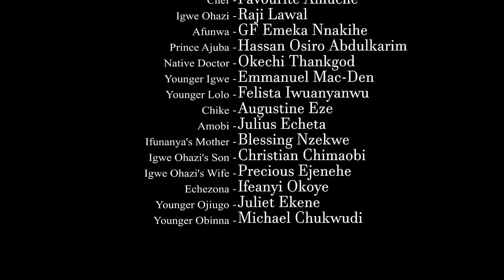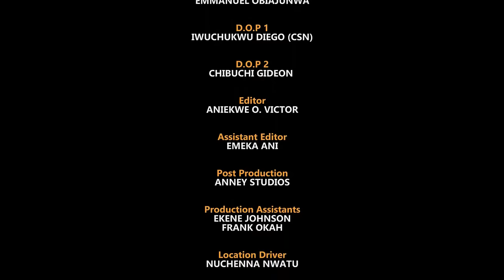Touching Story Of How A Prince Hired A Nanny Secretly 2 Hide D Existence Of His Son,Until Succession